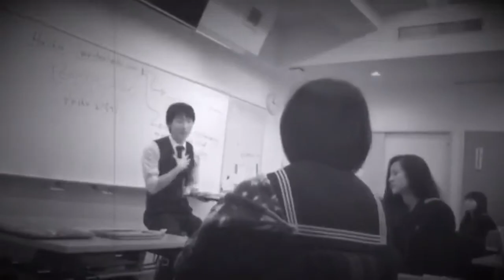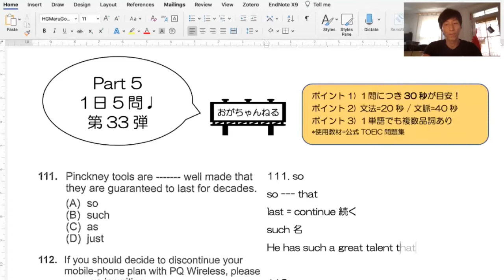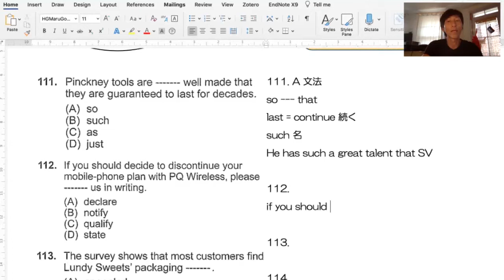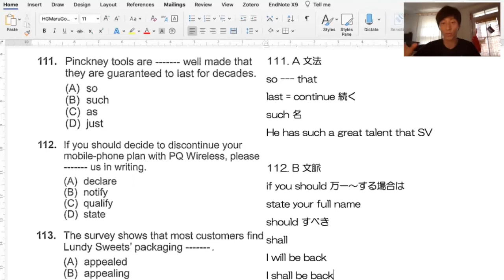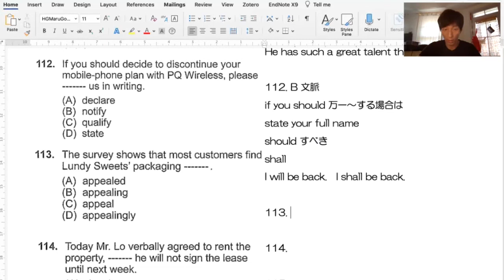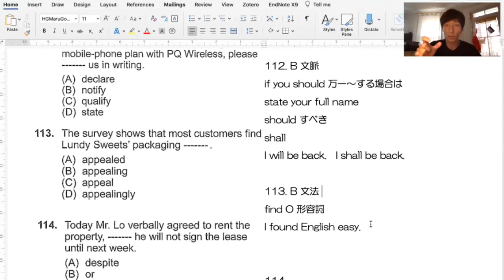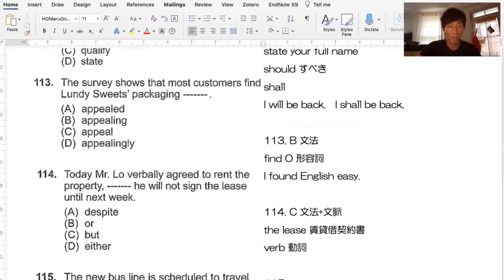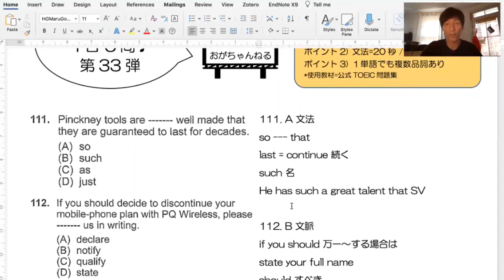[TOEIC Part5 #33]カナダより配信♩should の概念 | 分詞構文 | If you should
第33弾です！Shouldは実は過去形です！でもなんで「〜すべき」って意味なんでしょう！今日はそこを見ていきましょう！

☝️ オンライン英語学習カウンセリング
     -TOEICをはじめ、TOEFL、IELTS、英検等の目標点達成のための最短・最善の方法を提供します！

☝️ オンライン留学カウンセリング
     -留学経験、そして留学カウンセラーのノウハウを生かし、最適な留学計画をご提案致します！

☝️ 英作文添削プログラム(NEW!!)
     -毎週２つの英作文を期限までに送っていただきます。その後、こちらで添削し、添削動画と学習アドバイスを含めて、直接あなたにお送り致します。

☝️企業様向けセミナー
     -TOEICのノウハウ、社員様全体の英語力向上のためにセミナーを実施させていただきます！
     -TOEIC講座、ビジネス英語講座、発音講座等、御社のニーズにお応え致します！